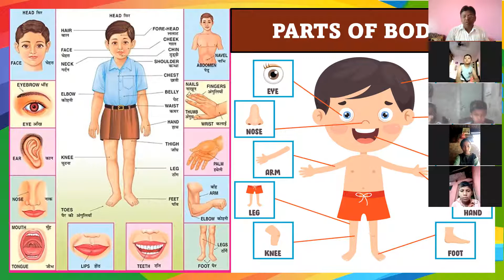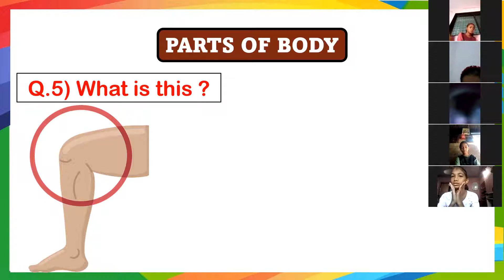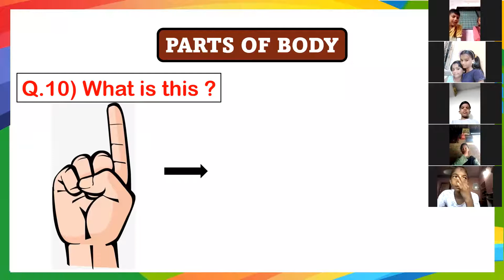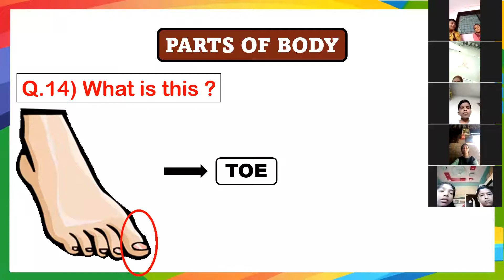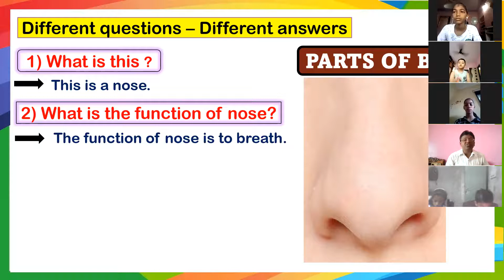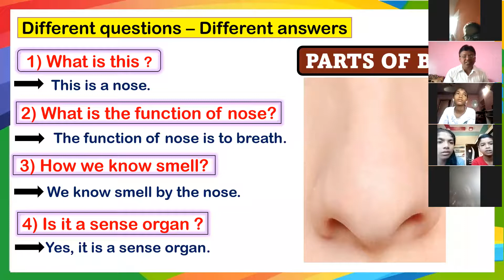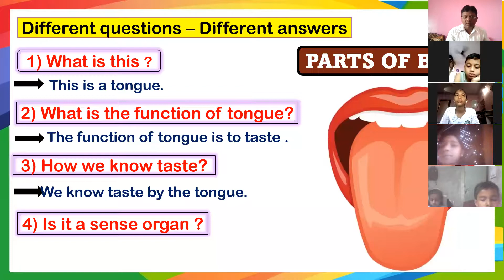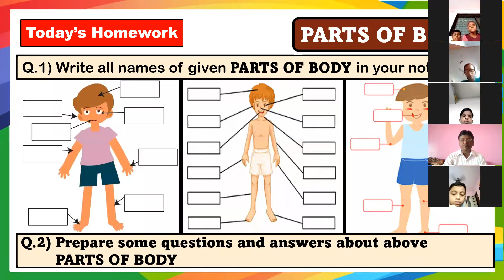SHANKAR KUDRE'S ONLINE ENGLISH EDUCATION (LIVE) DAY-13